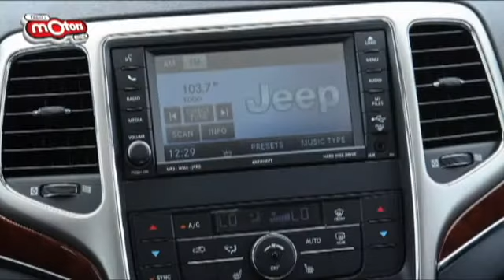Diariomotors mostra o Grand Cherokee